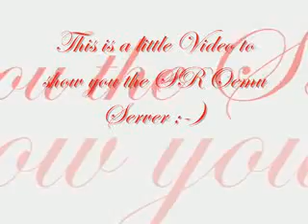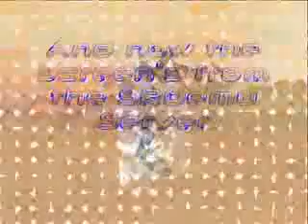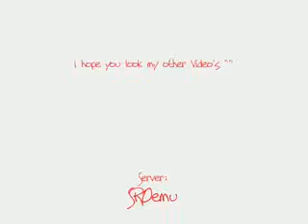SROemu Server + Glavie Skills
... sroemu ...
Glavie [GM]
lvl 100